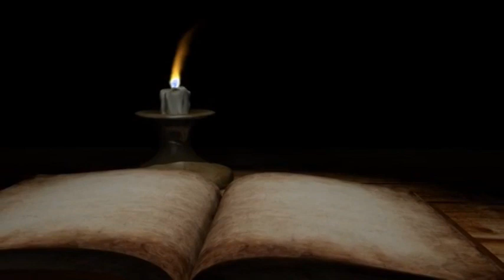Syro_Malabar_Sunday_Homily Denahakalam_onnam_njayar Fr_Mekkattukunnel